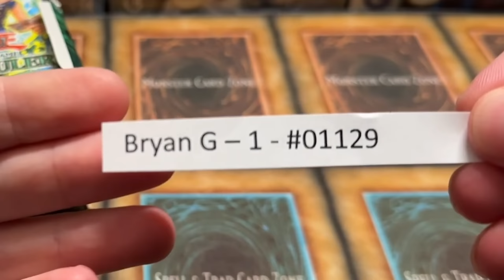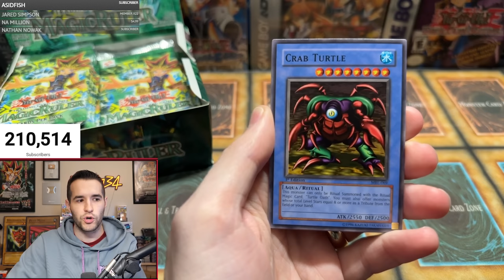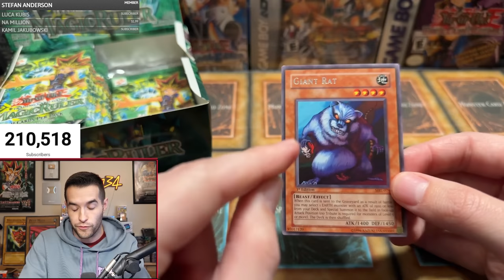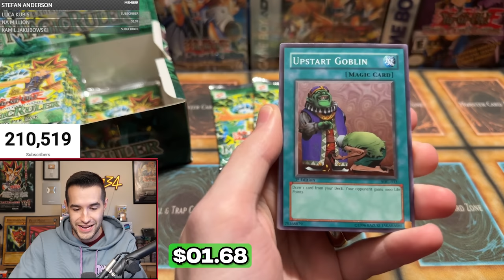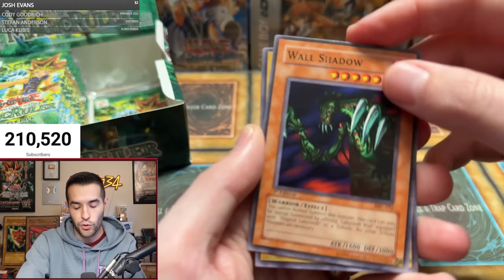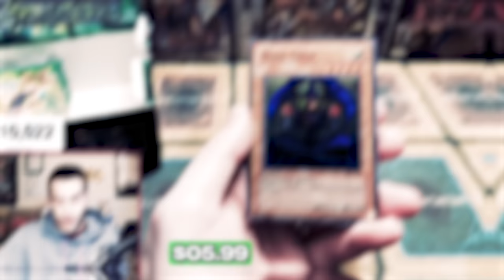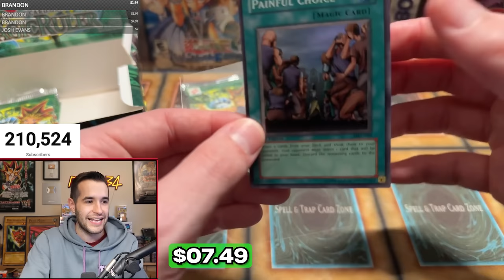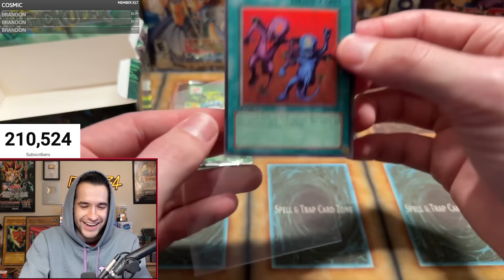Opening A 1st Edition MAGIC RULER Box From 2002!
Pokemon 151
Code: POKERUX151

➤TCGPlayer Link!